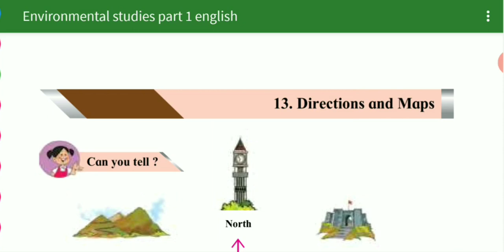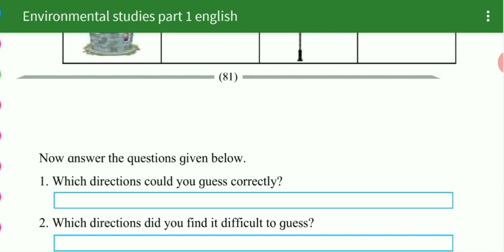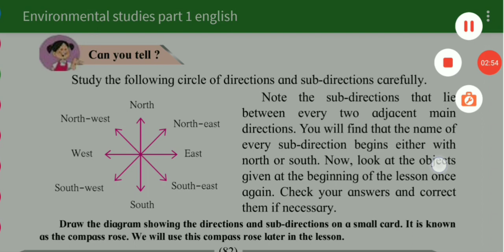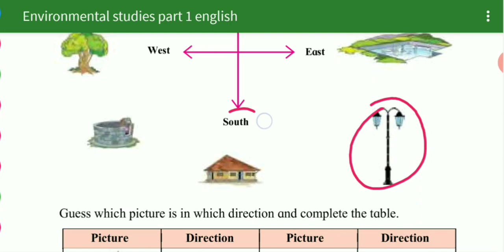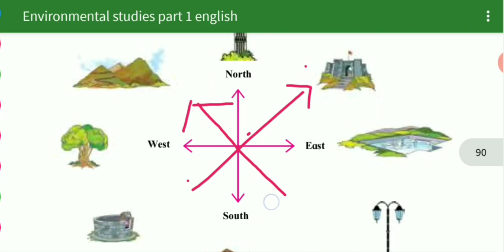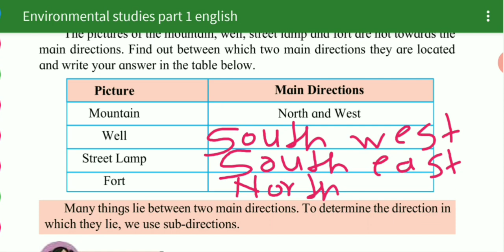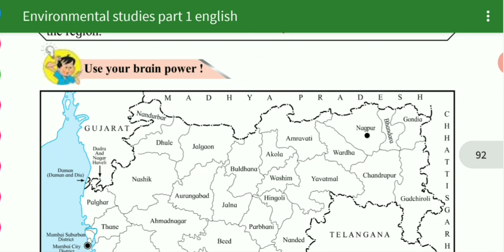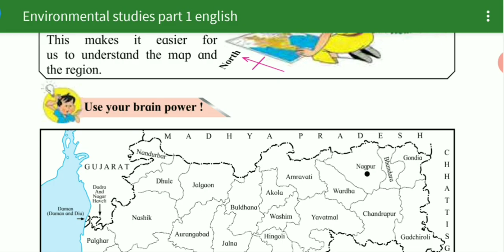Std 4th EVS lesson no 13 DIRECTION & MAP (PART 1 )State board english med SEMI english med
click here for EVS VIDEO